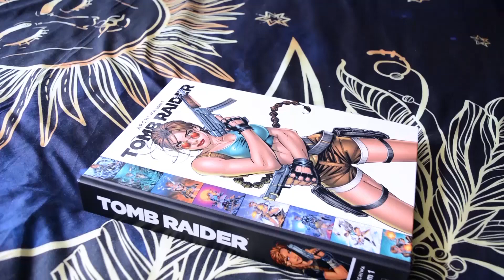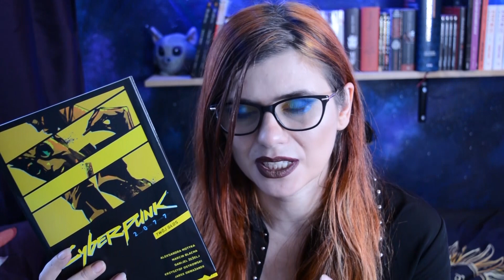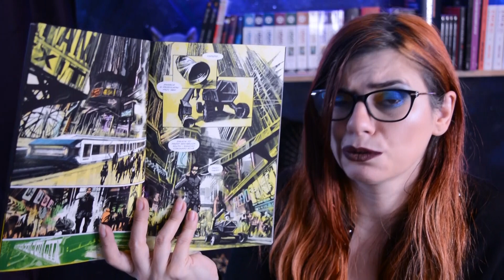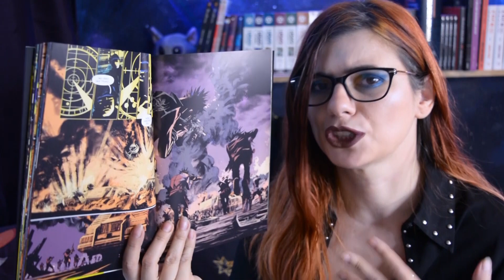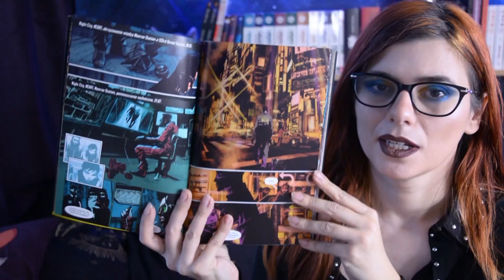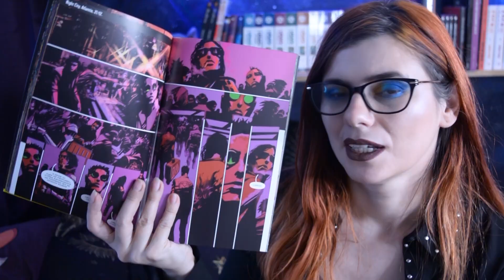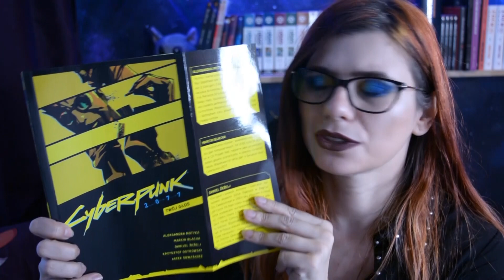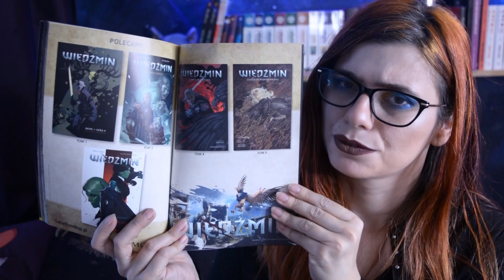Cyberpunk 2077 wciąż żyje! - chociaż nie ma twarzy Keanu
Jest futurystycznie, tak bardzo, że w tym komiksie prawie nie ma słów! Zapraszam do oglądania :D